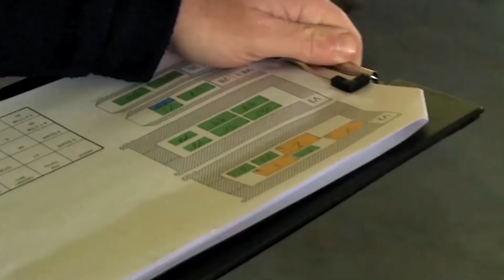Militärisches Stealth-Schiff schockiert die Welt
Durch die zwei Rümpfe bleiben die Katamarane widerstandsfähiger gegen Meereswellen, haben eine geringere Stampfamplitude und können auch eine höhere Geschwindigkeit erreichen. Einer der Hauptvorteile des Katamarans ist jedoch sein geringer Tiefgang, der es ihm ermöglicht, in flache Gewässer vorzudringen und so nah wie möglich an die Küste heranzufahren. Heute zeigen wir dir die 10 erstaunlichsten Militärkatamarane der Welt!